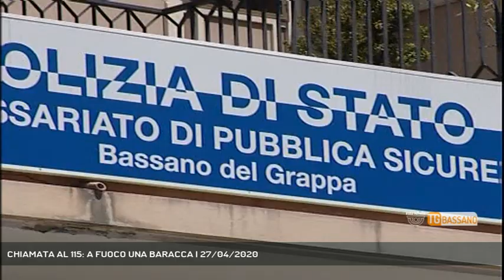CHIAMATA AL 115: A FUOCO UNA BARACCA | 27/04/2020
TG Bassano del Grappa 27/04/2020 - BASSANO DEL GRAPPA - Vigili del fuoco impegnati nella notte, per un incendio a Bassano - Servizio Angelica Montagna, immagini - Repertorio, montaggio Renzo Rigon - Segui Rete Veneta anche sul digitale terrestre! Visita il sito